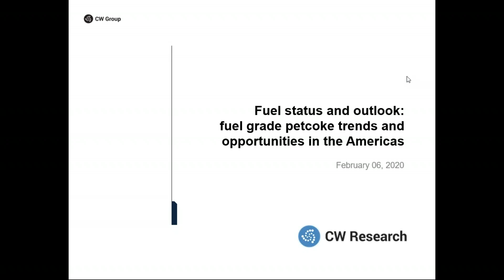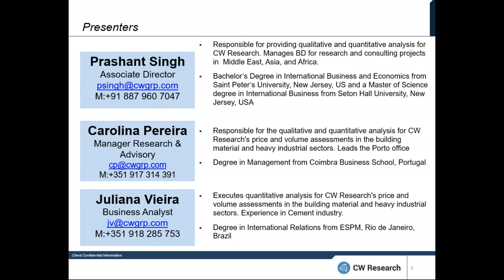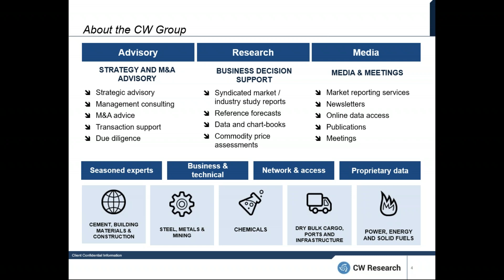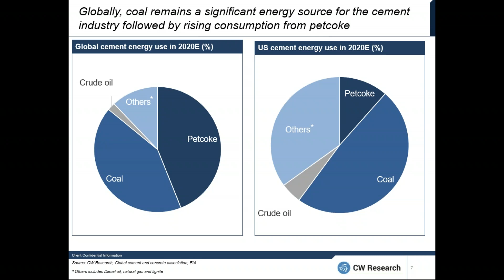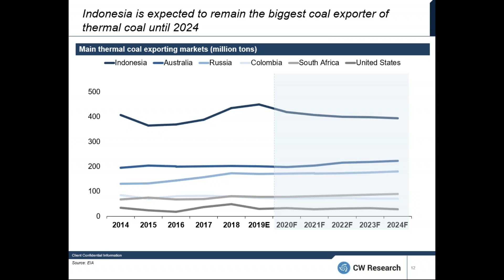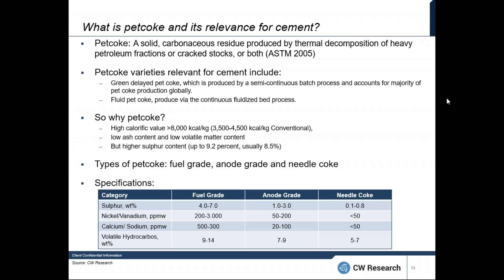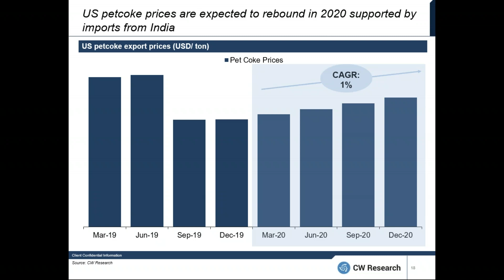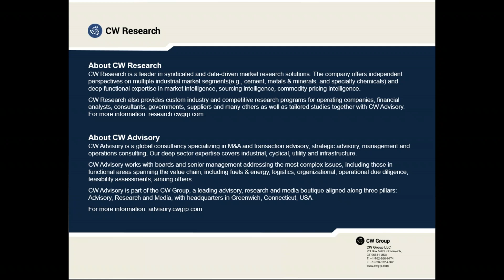Webinar | What does the future hold for markets of US petcoke, coal and crude oil?